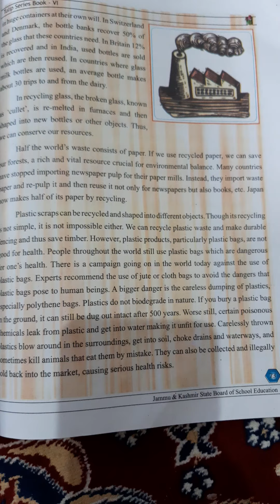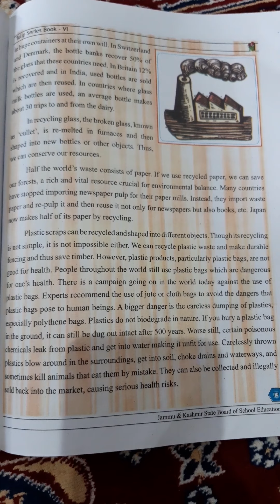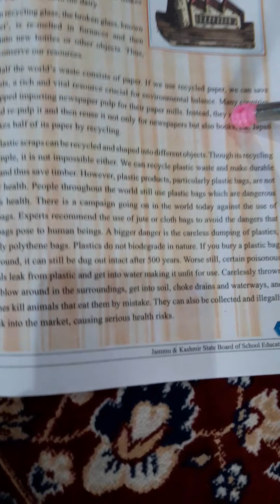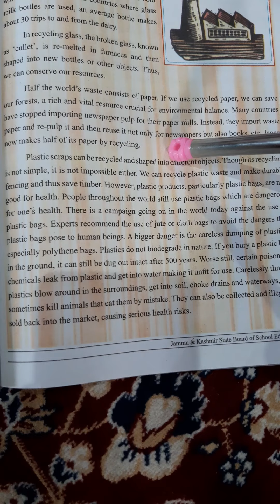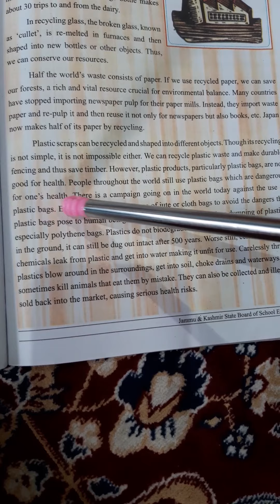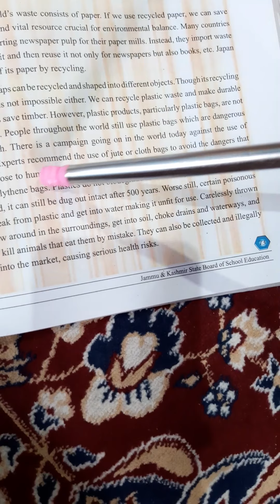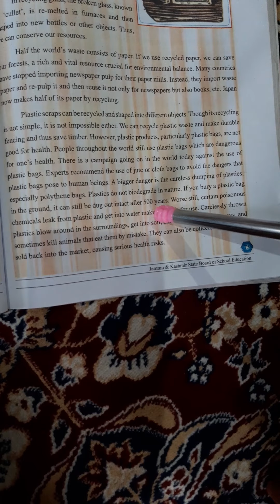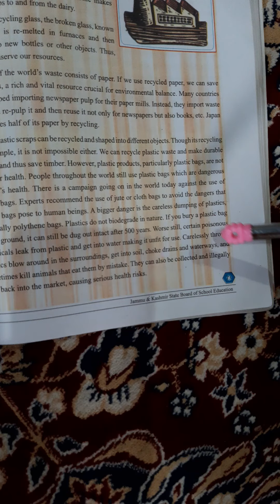REUSING THE WASTE (ENGLISH 6 PART II)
Lecture delivered by Hamida Akhter working as a teacher in UPS Bagathpora, Handwara.